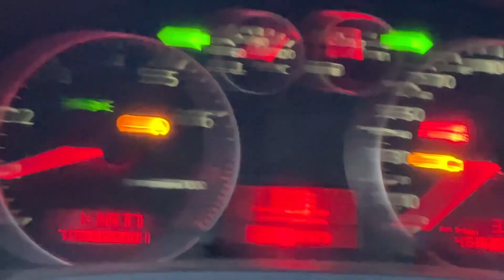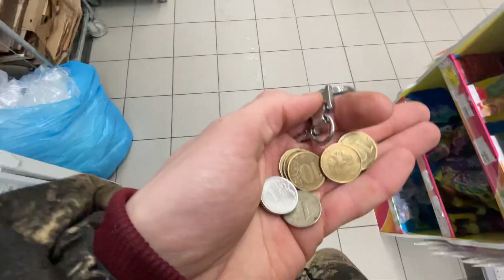Короче Говоря Я Владелец АУДИ